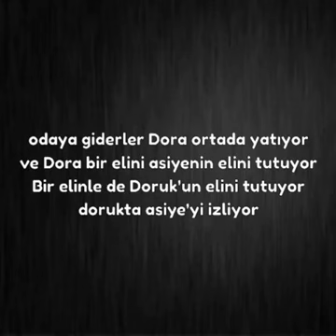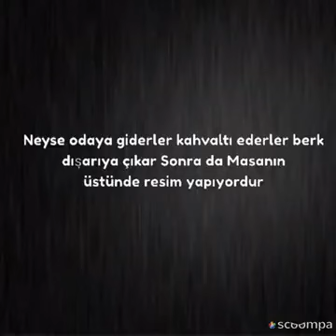Dövüş kulübü 16. Bölüm